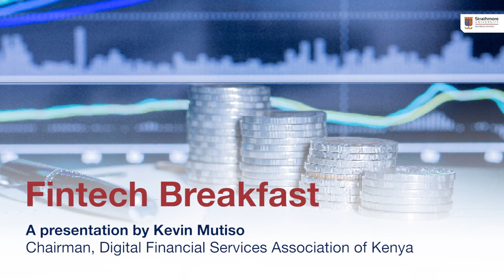The Evolution of Fintech in Kenya